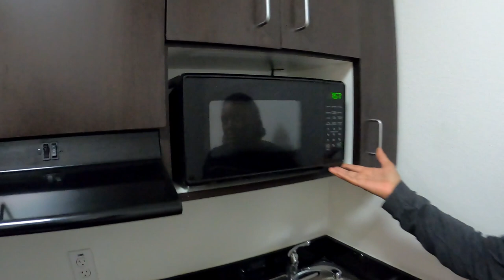Best Motel 6 EVER!...A Quick Review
We stayed in many upscale Hotels and Motels. But Motel 6 usually is NOT in the upscale category. But this one was the best we've stayed in.

Facebook.com/BootsandJeansRiders

360 Camera - Insta 360 One X2